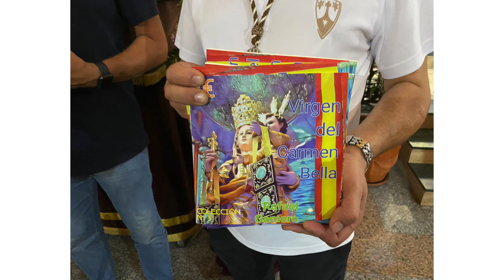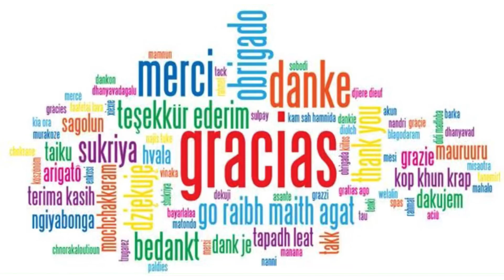Evangelio miércoles 14 julio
Gracias Padre